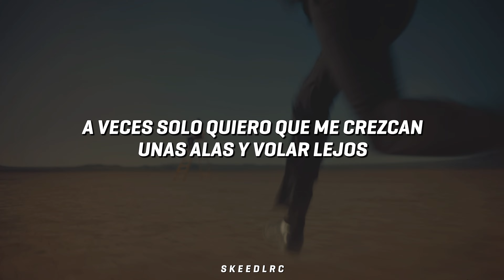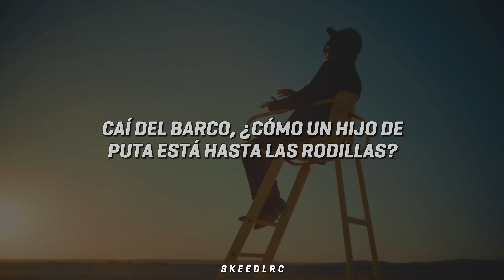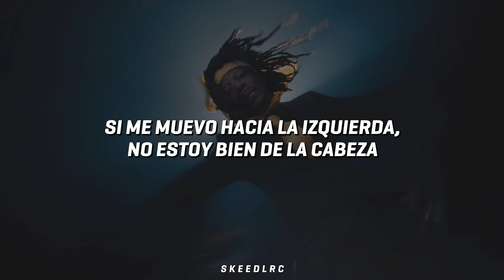Fly Away - Sheck Wes, JID & Ski Mask The Slump God | Letra Español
Primera pista del álbum "All Is Yellow" (2024), de Lyrical Lemonade

Yuh... yuh